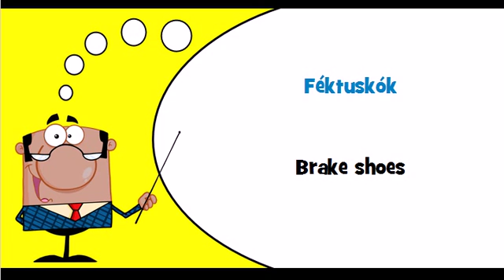Let's learn Hungarian Theme = Brake equipment